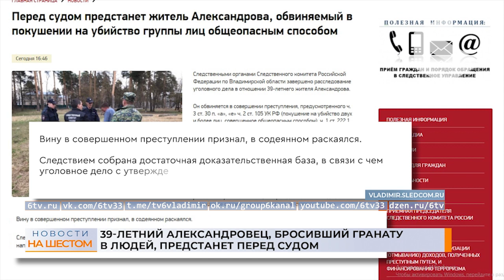39-летний александровец, бросивший гранату в людей, предстанет перед судом